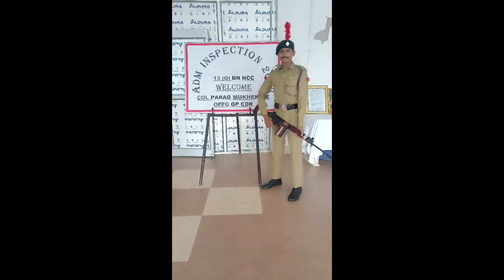Golden memories of NCC CATC/TSC(IGC) camp 2023 * The Golden Day of my life ✨@kkvlogs21#ncc_army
Golden memories of NCC CATC/TSC(IGC) camp 2023 * The Golden Day of my life ✨‎@kkvlogs21